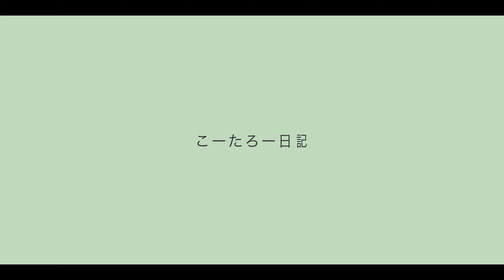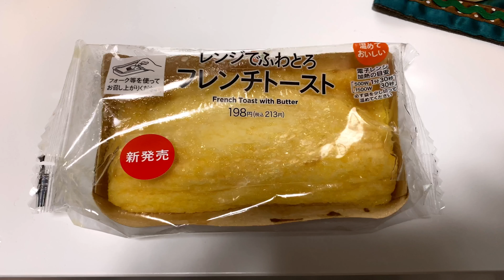「iPhoneでVlogチャレンジ。撮影iPhone11Pro、編集アップロードLumaFusion」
こんにちは、こーたろーです。

「こーたろー日記」では福岡での生活や食べ物、YouTubeライブ配信などを行っています。

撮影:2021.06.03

Gear:
Blackmagic Design BMPCC4K
iPhone11Pro
iPhone7Plus
DJI Pocket2

Sennheiser
MKE 440
PC 5 CHAT

RODE
VideoMic Pro
Wireless Go

 Zoom
 H2n